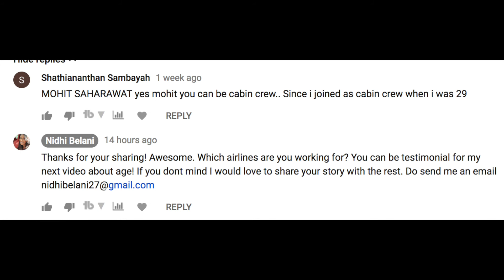Cabin Crew / Flight Attendant Interview Age Limit / Singapore Airlines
Nidhi Belani, ex Singapore Airlines Leading Stewardess and Rank Trainer takes you through her TIPS in this series.